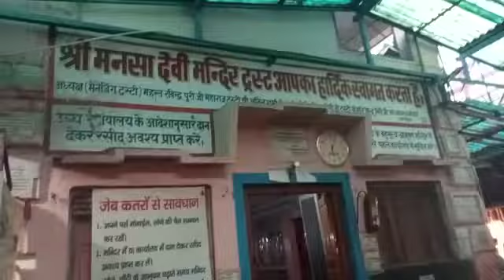उत्तराखंड मनसा देवी मंदिर के ऊपर सभी देवी देवताओं